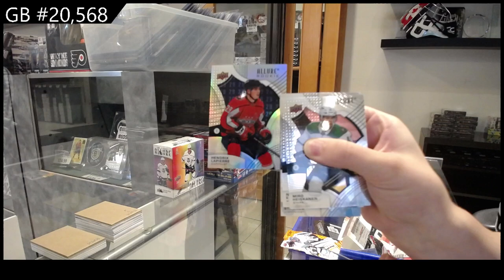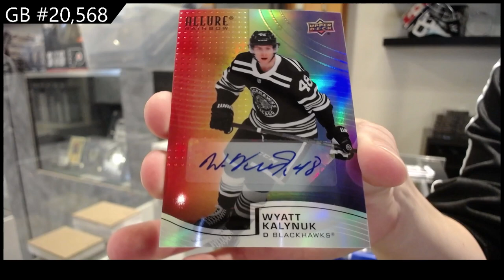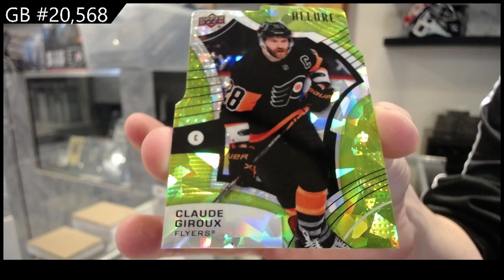2021-22 Upper Deck Allure Hockey 2 Box Break - CNC GB #20,568